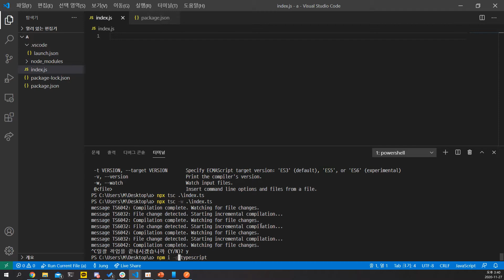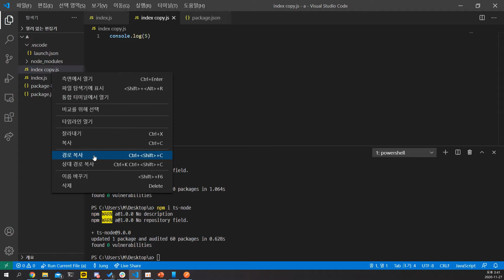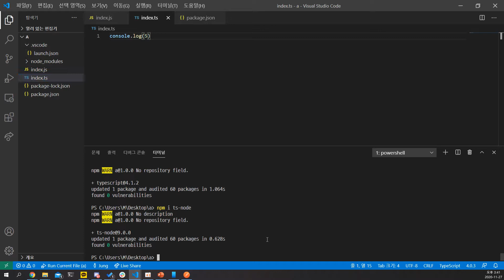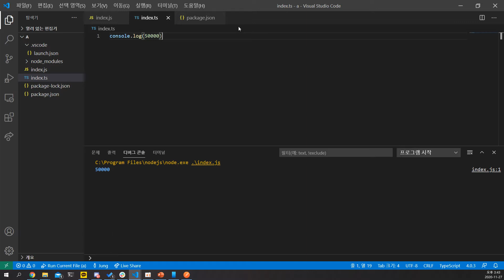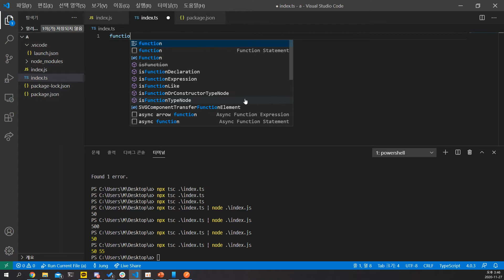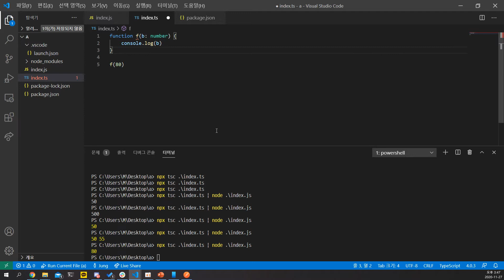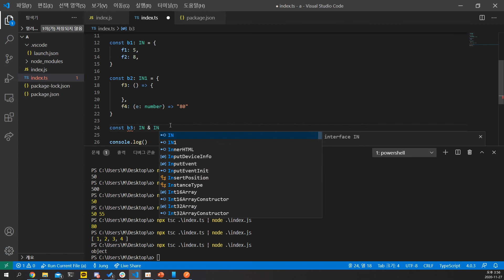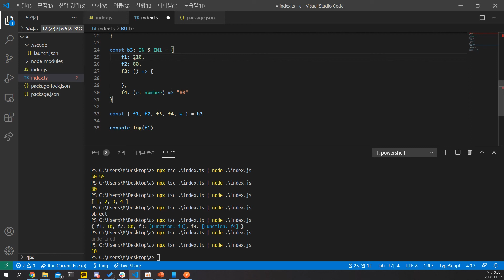(09강 / 25강) (Making Project with TIZEN) 모듈형 자동 손소독제 펌프 만들기